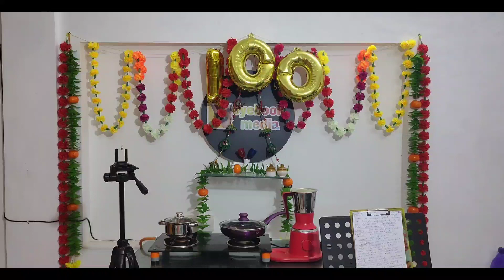eyebook media||100 episode||Celebrations||Jabardasth Yodha||Jabardasth Deevena||Jabardasth Anan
eyebook media||100 episode||Celebrations|| Special Guests Jabardasth Yodha||Jabardasth Deevena||Jabardasth Anan||

ThanQ...🙏
Singer
Aripaka Ramasita